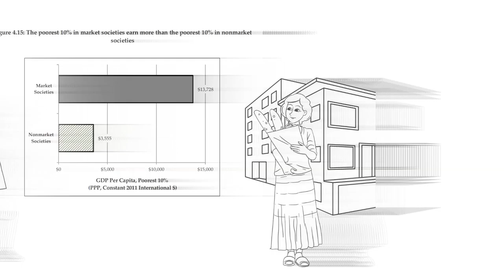Are Markets Moral?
The most damning criticism of markets is that they are morally corrupting. As we increasingly engage in market activity, the more likely we are to become selfish, corrupt, rapacious and debased. Even Adam Smith, who famously celebrated markets, believed that there were moral costs associated with life in market societies.

In their latest book, "Do Markets Corrupt Our Morals?" Virgil Henry Storr and Ginny Seung Choi explore the question of whether or not engaging in market activities is morally corrupting. The authors demonstrate that people in market societies are wealthier, healthier, happier and better connected than those in societies where markets are more restricted. More provocatively, they explain that successful markets require and produce virtuous participants. Markets serve as moral spaces that both rely on and reward their participants for being virtuous. Rather than harming individuals morally, the market is an arena where individuals are encouraged to be their best moral selves. Do Markets Corrupt Our Morals? invites us to reassess the claim that markets corrupt our morals.